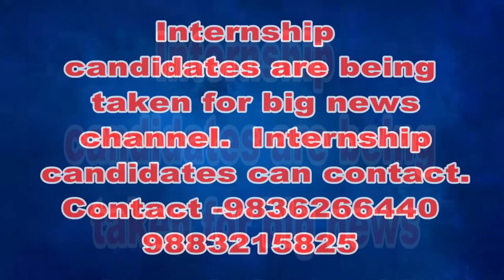রাখি বন্ধনের আহ্বান, রক্ষা করো বোনের সন্মান এবং তিলোত্তমার প্রকৃত দোষীদদের শাস্তি চাই।